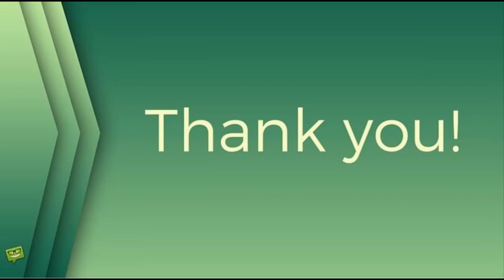Eva Horáková (†50): Smutné detaily úmrtí známé baletky!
Eva Horáková (baletka), stars24.cz